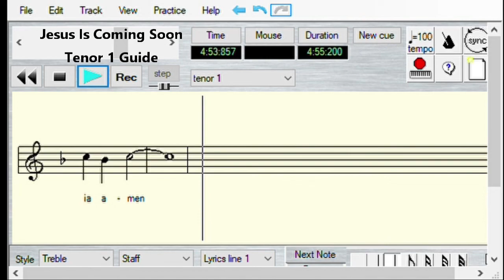Glimpsonaires Guide-Jesus is Coming soon-Tenor 1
For Glimpsonaires practice use only